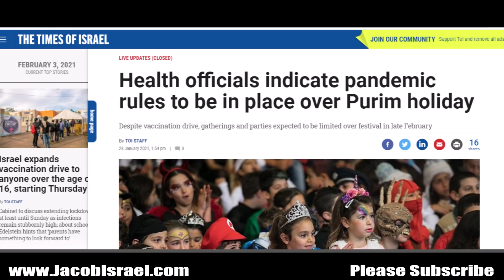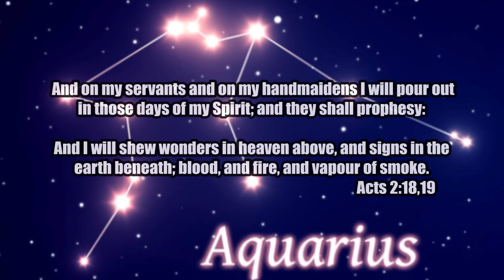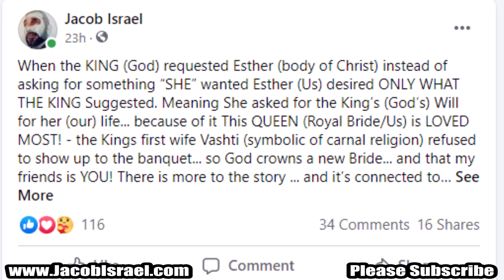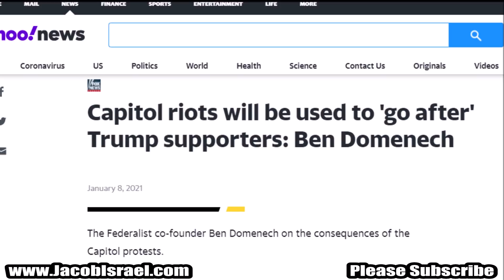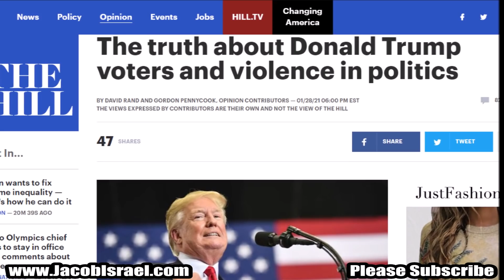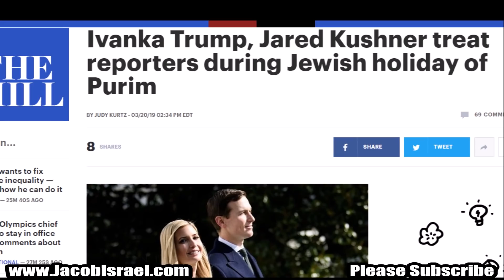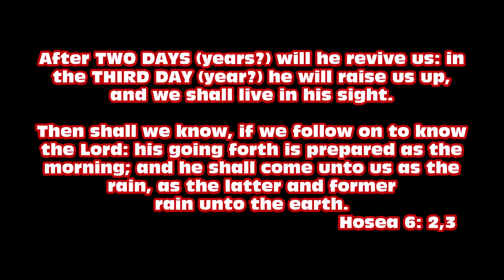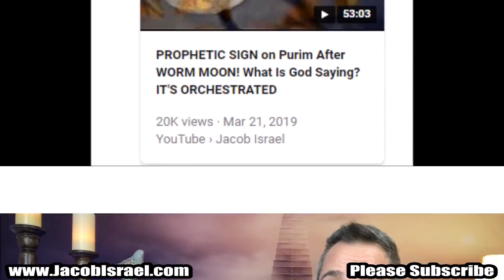This PURIM Prophecy is HUGE! The Deeper Meaning of Esther Reveals SALVATION and RESTORATION Comes!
My Novel THE CALLING is AVAILABLE Now! :) The 2nd edition re-release is off to a Huge Start ... please get your copy and share it around. Thank you Jacob

It should be clear if you watch the entire video. However, so the message is not misunderstood. This Video is one that must be understood spiritually. The ONLY enemy we have, that there is in the world (Haman) is within us. It is the ugly voice in our head which keeps you in fear. In no way does this video claim anyone in leadership is Haman. Neither Leader is the Enemy. Every leader is appointed by God for either correction or reward. The HAMAN (enemy) found in the story of Esther you will soon see is within you. The Story of Esther teaches us and shows us how These “evil” spirits (negative thoughts) are what we are delivered from. The TRUTH sets us free from the lies we believe. Jesus said you can see the signs in the world, like you can judge the weather by the sky. I say all of this, so you understand while I may use world events to show this spiritually playing out, I in no way would want anyone to believe that this video is about “us” vs “them”, or Republican vs Democrat, God Forbid... this video is all about how expressing how this “Haman” spirit has divided us all, and turned us against each other, which is why this video is so encouraging. Because we will be delivered from this divided and hateful way of thinking. We will see that we have NO ENEMY but the Antichrist liar in our head (temple of God) telling us our enemy is across the isle. The day is coming when we will LOVE each other, there will be no more fear, hate, prejudice, greed, lust, and every other work of darkness (ignorance). So I want to make it abundantly clear that a Divided House can’t stand long. God places those over us who are meant to be over us so we wake up and LOVE EACH OTHER. I want to make it abundantly clear to anyone who questions, there is no good side but God. And while I may use world events to show you how these things are playing out, I believe both sides are corrupted and I believe anyone that hates another is lost. The TRUTH and LOVE are our “weapons” of battle, and we are NOT at war with each other regardless of how the twisted world system makes it seem. So please let this video encourage you not to take sides but to see our division and turmoil within is what the KING (who is God) delivers us from. I love you all and I hope you all see that God alone is our salvation.

Meant for Entertainment and Spiritual Encouragement. This is Just a Bunch of Coincidence that the mind of an Author is inspired to share. This is not proof of anything and I have no inside information, this is just the fiction writer in me. Love you all, Jacob

“Teach Me The Truth” Hoodies, Shirts, And More NOW AVAILABLE! (MAKE SURE AND FOLLOW WASHING INSTRUCTIONS)